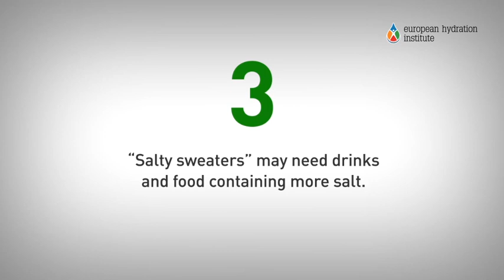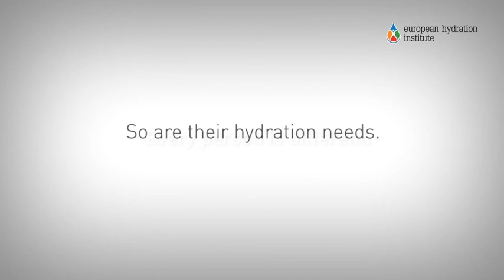Hydration for Sports Performance & Physical Activity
First of a set of three Hydration in 1 Minute Videos called "Hydration for Sports Performance & Physical Activity".
Watch this informative video on how to stay well hydrated during physical exercise and sports training